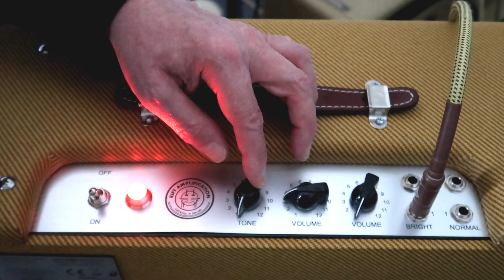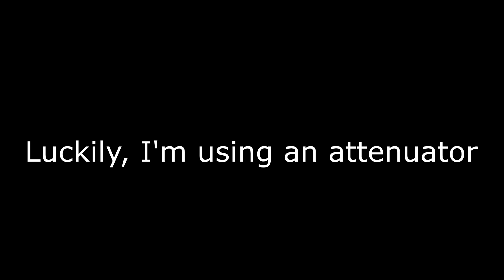Rift Amps Limited Edition 5E3 demo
I have always wanted a Fender Tweed Deluxe 5E3 style amp and after a horrible experience with a Lazy J20, I spotted that Chris from Rift Amps in Brackley, Northamptonshire was making five 5E3 special editions.

I ordered it with a Celestion 100 anniversary speaker and a longer speaker cable to use with an attenuator and, thank goodness because this wee beastie is loud. It goes from off to loud and then more and more saturated and distorted until it sags massively. Excellent!

Here's my demo then, using the Fryette Powerstation PS2a and a 60th Anniversary Gibson Les Paul custom shop. Straight into the amp!

The first section is a loop and I go through how all the controls are very interactive and then a playing demo at about 7 on the first Bright channel and then at maximum. I roll the volume to control the tone.

Recorded with a Rode NT1-A into a Presonus Studio 68C and Studio One.
I had some spring reverb from a Strymon Flint in the FX loop of the Fryette.

00:00 Intro
00:07 Going through the highly interactive controls on both Normal and Bright channels
05:40 Some playing on Bright channel 1 on volume 10
14:10 Volume at max!